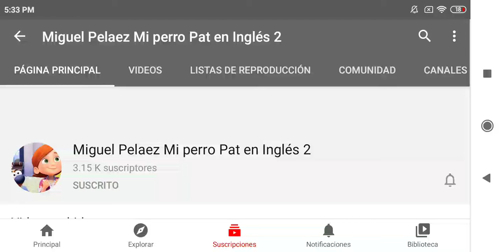Bienvenido: Miguel Pelaez Mi perro Pat en Inglés 2